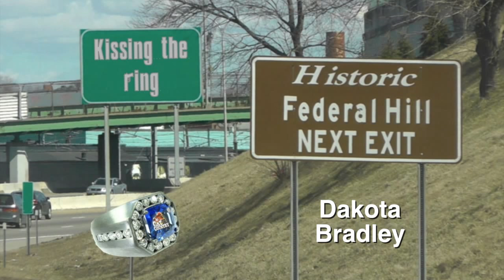Dakota Bradley - Little By Little (Acoustic)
Dakota Bradley performs "Little By Little" for the first time in front of Cat Country 98.1 Staffers in this episode of "Kissing The Ring"